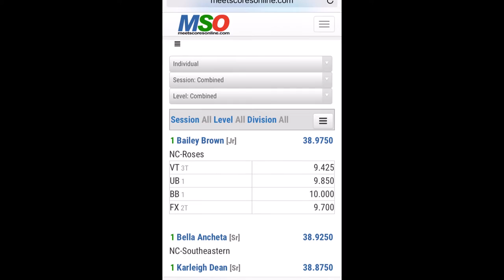Level 4 Gymnastics Regional Gold Medal Winner - Bailey Brown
Level 3 Bronze Regional Meet in Pigeon Forge, TN. All Around Gold Medal Winner, Bailey Brown. Eight States and 2400 Gymnast competing